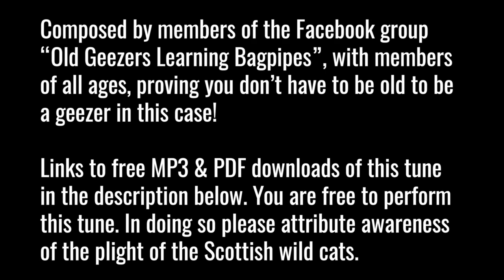MacMoggies Lament - Highland Bagpipes - For the Scottish Wildcats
"MacMoggies Lament" was composed by the Old Geezer's Learning Bagpipes group on Facebook to help raise awareness of the plight of Scottish wildcats. Tune was arranged and performed by Matt Willis Bagpiper. Footage of wildcats provided by and used with permission from Saving Wildcats (SWAforLife).